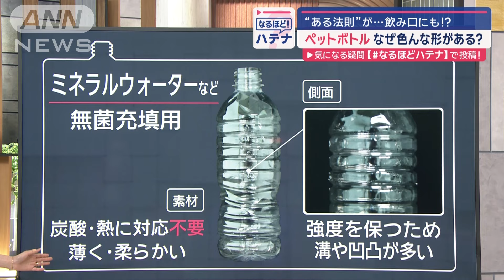“ある法則”で使い分け… ペットボトル、なぜいろんな形があるの？ 飲み口にも工夫【スーパーJチャンネル】(2024年6月11日)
暑い日の必需品・ペットボトルですが、どうしてさまざまな形があるのでしょうか？

■耐熱用ペットボトルは野菜ジュースにも？

　全国清涼飲料連合会によりますと、ある法則にしたがって、入れる飲み物によって使い分けているということです。この法則を知れば、ペットボトルを見ただけでどんな飲み物が入っているかわかるということです。

　そこで、今回は空のペットボトルを用意しますので、それを見てどんな飲み物が入っていたのかを、炭酸飲料・温かいお茶・ミネラルウォーターの3つから予想して答えてもらいます。

　第1問はこのペットボトル、どんな飲み物が入っていたでしょうか？

田原萌々アナウンサー
「温かい飲み物ですね」

　はい、温かいお茶が入っていました。耐熱用ペットボトルの大きな特徴が白い飲み口です。これは飲み口を耐熱性にするために熱処理をしたので、透明から白く変化しているんです。

　さらに側面を見てみますと、四角くへこんでいますよね。これは温かい飲み物が冷めた時にボトルがベコっとへこまないよう工夫されているということです。

　多くのホットドリンクは白い飲み口のものが多いということです。さらに耐熱用のペットボトルは、温かい飲み物だけではなく野菜ジュースにも使われていますが、これはどうしてでしょうか？

井澤健太朗アナウンサー
「温かくなっちゃう時もあるから」

　残念。温かくならないようにしてほしいのですが…。正解は野菜ジュースは熱で殺菌して冷やしてから出荷するので、耐熱用のペットボトルでないと変形してしまう恐れがあるためということです。

■ミネラルウォーターのボトルはエコ!?

　第2問です。こちらのペットボトルはどんな飲み物が入っていたでしょうか？

森山みなみアナウンサー
「炭酸水？」

　そのとおり！こちらのペットボトルは炭酸飲料などが入っていました。耐圧用ですが最大の特徴が底の部分で、花の形のような脚が付いています。

　さらに、筒の部分は四角ではなく絶対に丸形ということで、炭酸ガスなど内側からの力に両方とも強いということです。

　この仕様にプラスして飲み口が白くなっているものもあります。これは熱にも圧力にも強いわけですが、熱殺菌が必要な果汁入りの炭酸飲料などに使われるということです。

　ということで、最後まで残ったのがミネラルウォーターです。このようなペットボトルに入っていますが、炭酸や熱に対応する必要もないので薄く柔らかいです。

　そのため、プラスチック材料を削減することができエコで、さらに強度を保つために側面はへこんでいるものが多いということです。

　いろいろと工夫されているペットボトルでした。

（スーパーJチャンネル「なるほどハテナ」2024年6月11日放送）